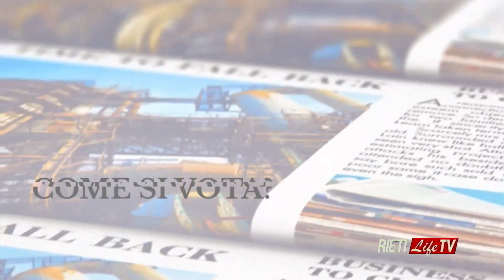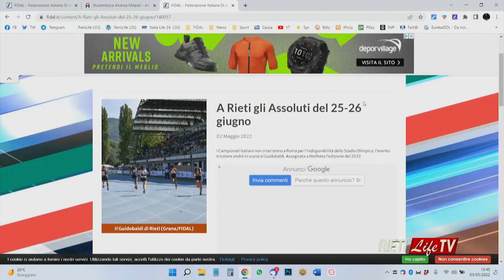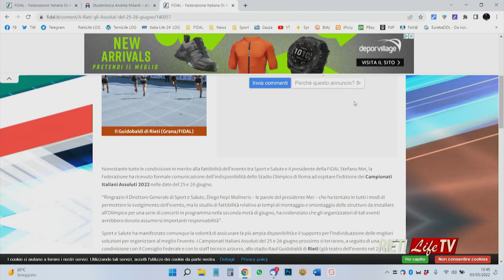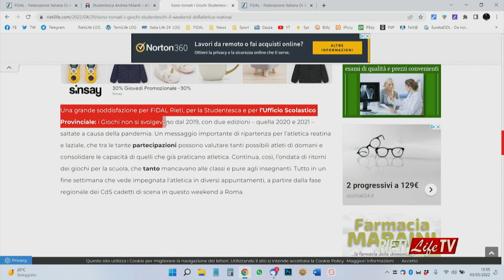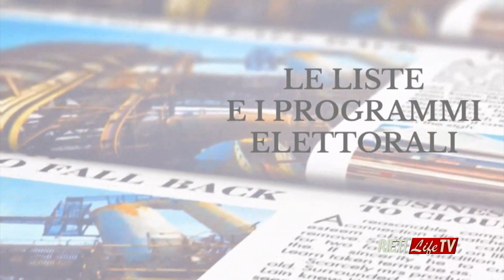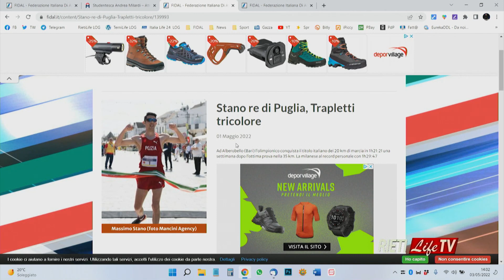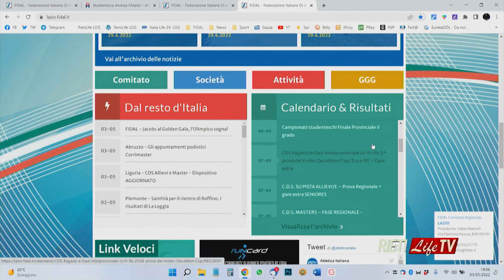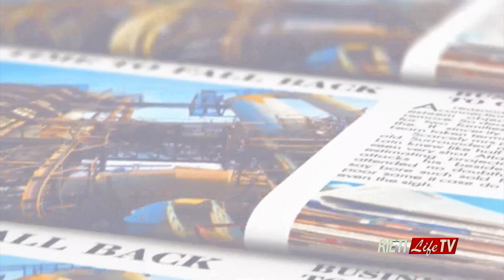Nona Corsia 🔴🔵 A Rieti i Tricolori Assoluti!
Sono stati assegnati a Rieti i Tricolori Assoluti: il top dell'atletica azzurra sarà di casa al Guidobaldi. Atteso Marcell Jacobs ma anche tanti altri grandi. Ne parliamo a Nona Corsia 🔴🔵  Ospite di Christian Diociaiuti, il dt della Studentesca Alberto Milardi. Spazio anche i Giochi Studenteschi e ai risultati dell'ultimo weekend. Puntata imperdibile. Regia Luciano Mancini 📹